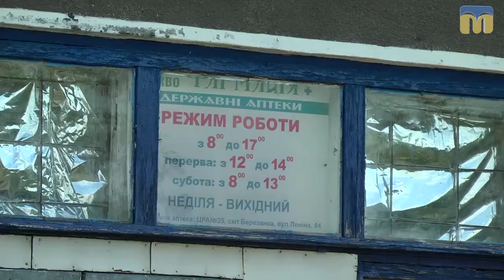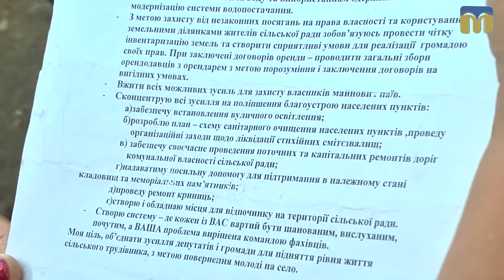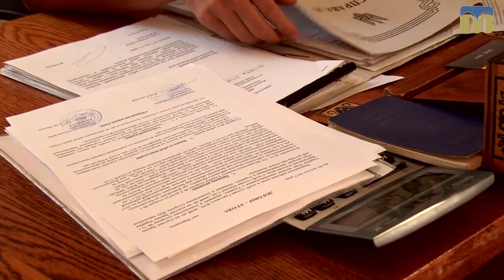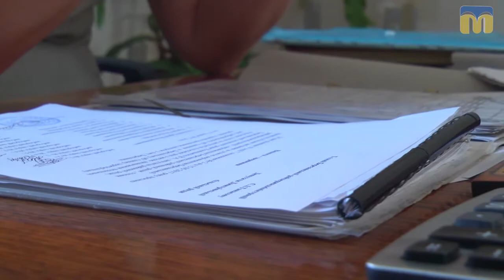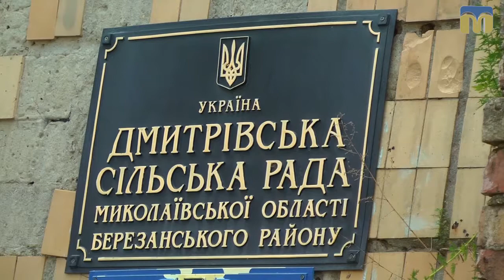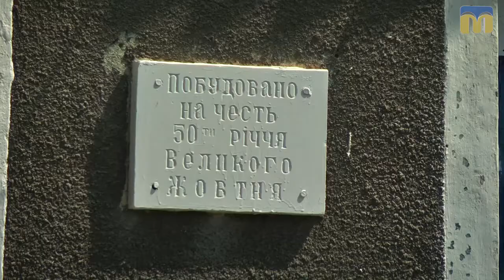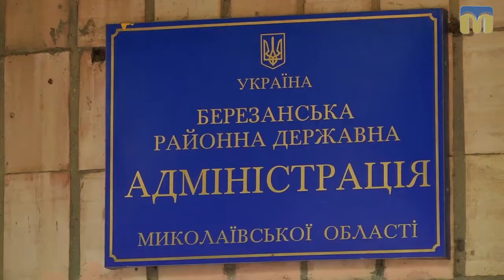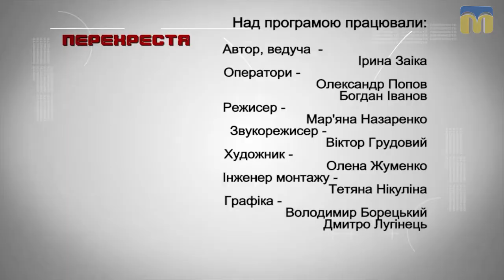Перехрестя села Комісарівка Березанського району - 18.08.2017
У селі Комісарівка Березанського району геть немає освітлення, а з кранів тече чорна вода... Звичайні сільські вулиці перетворилися на трасу для вантажівок, і тепер від їхньої їзди будинки селян тріщать і руйнуються...
Чому бездіє сільська рада і закриває очі на поневіряння своїх мешканців? Чому вантажівки гуркочуть сільськими вулицями і чи можна знайти для них інший шлях? Про все це в програмі “Перехрестя”.